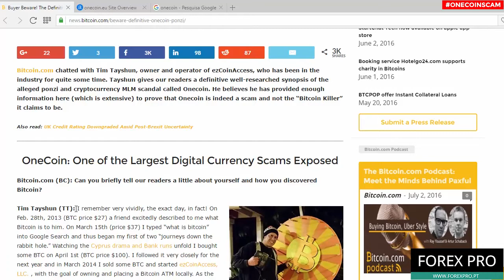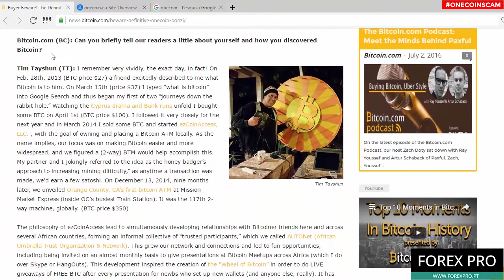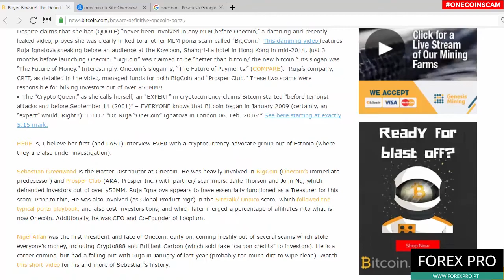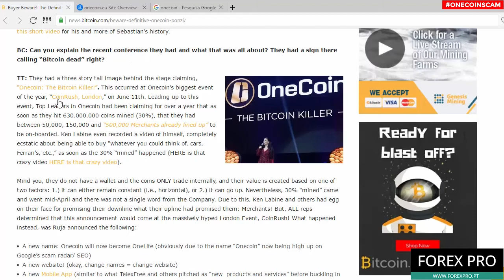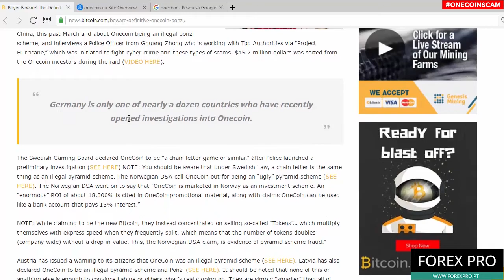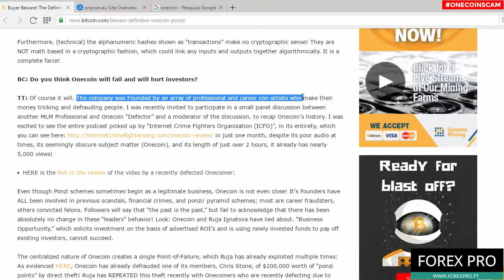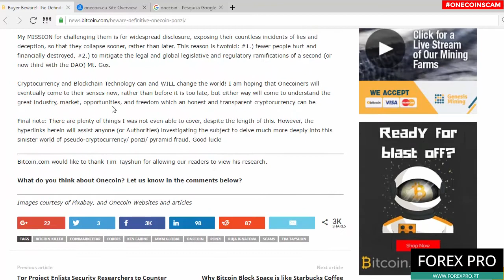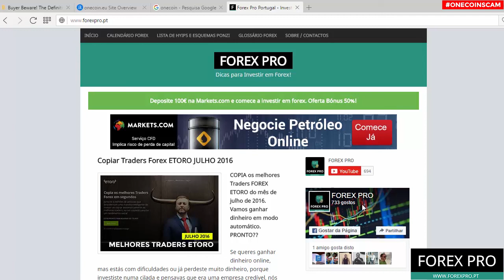GURU EM CRIPTOMOEDAS EXPÕE PONZI ONECOIN! ONELIFE É O NOVO NOME.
O especialista em Bitcoins e Criptomoedas, Tim Tayshun, falou sobre o esquema Ponzi OneCoin. Ele expôs alguns dos segredos e verdades, que nenhum recrutador da fraude ONECOIN tem coragem de contar, porque se o fizesse ninguém ia dar dinheiro para entrar neste SCAM.

Não recomendamos que invistas dinheiro na ONECOIN. É um ESQUEMA PONZI, onde o dinheiro dos novos investidores é usado para pagar a alguns dos antigos investidores, aos cúmplices e aos donos. Não existe criptomoeda com o nome ONECOIN.

Foi revelado que o site XCOINX.COM é da ONECOIN. É o único site que publica o preço da falsa moeda virtual, que nenhum outro site de criptomoedas reconhece.

Audio: NoCopyrightSound